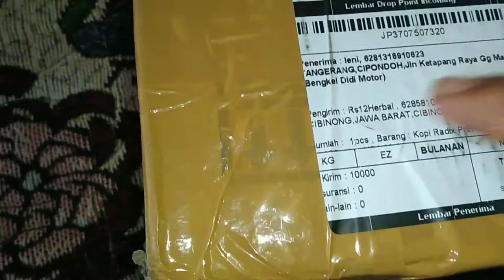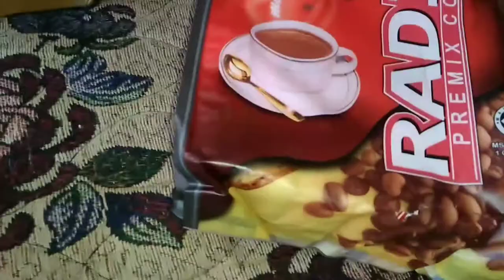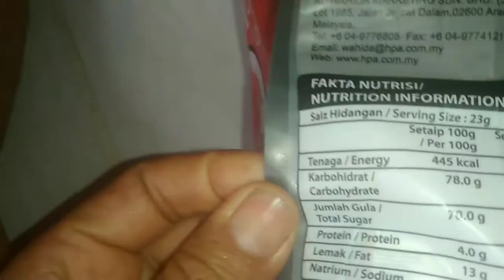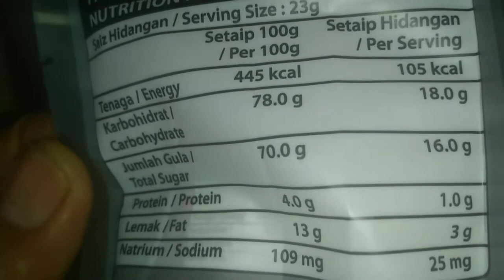Unboxing paket kopi radik Malaysia.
tentang kopi radik.
Radik Pra campuran HPA Malaysia, kopi jumbo minuman kesehatan merupakan kopi dengan 7 herbal yang sangat bagus dan bermanfaat untuk kesehatan.